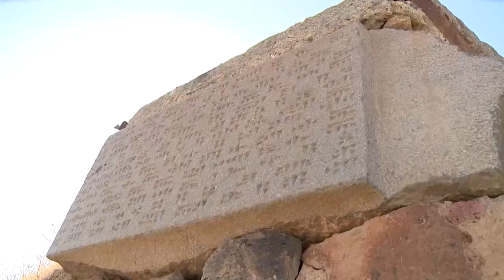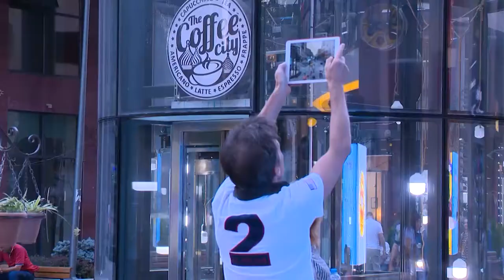L'Arménie touristique. plus vieille que Rome et plus jeune que Singapour